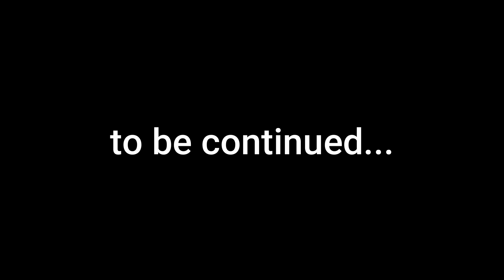Crazy man in the forest